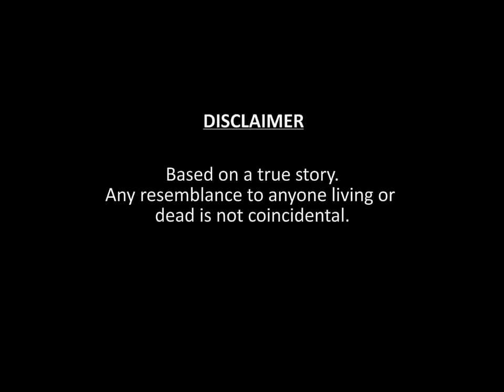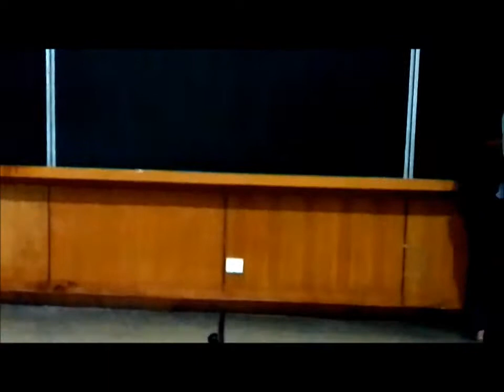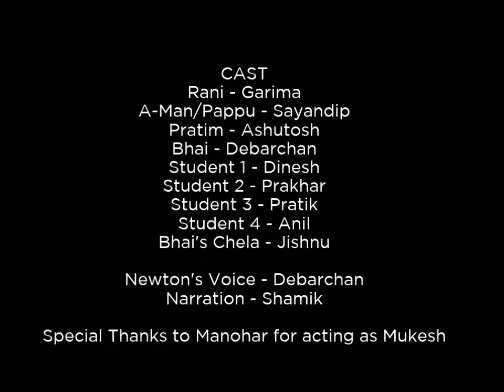A-Man Rises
A drama made for Physics Society Freshers 2014